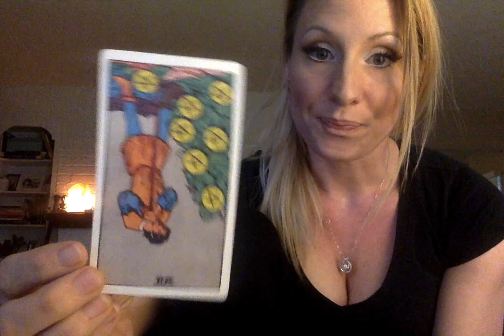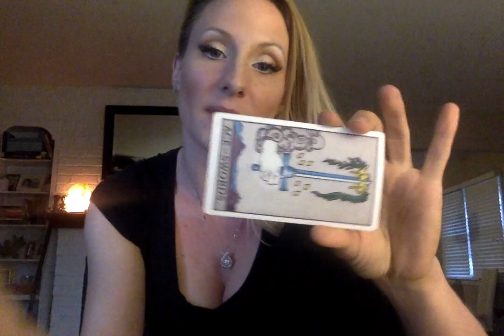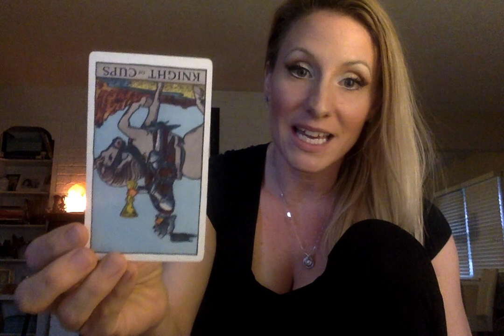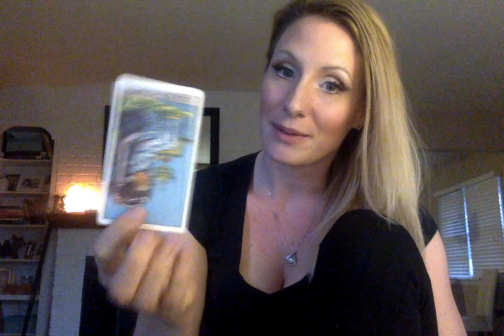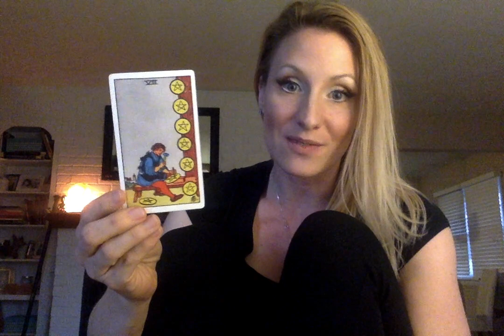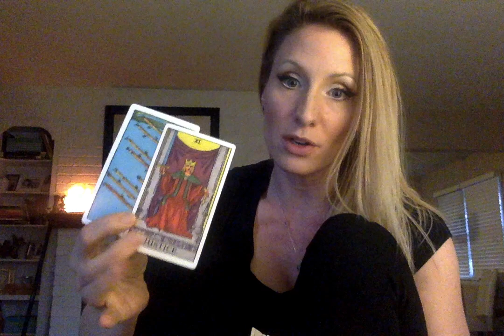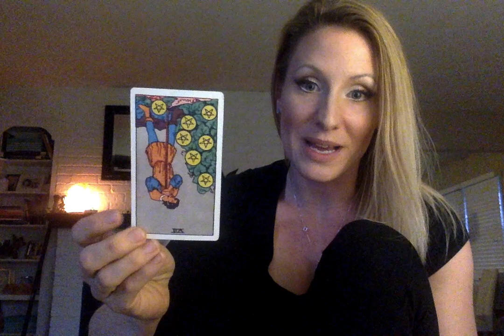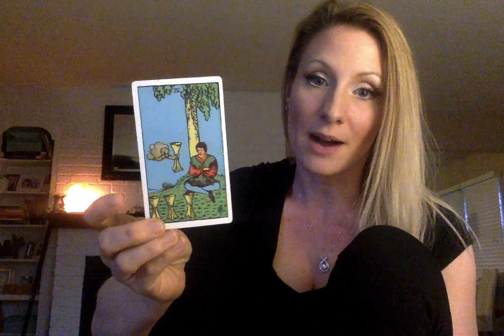Libra Love Readings 11/11- 12/11 singles, couples and in between